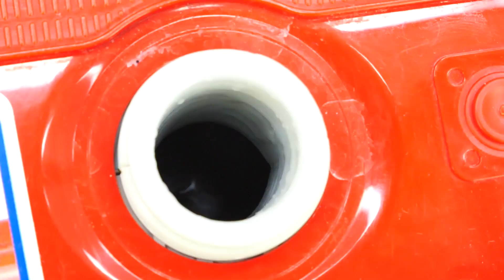Çocuklar için eğlenceli video. Paw Patrol oyuncakları hayvanat bahçesini temizliyor.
Çocuklar için eğlenceli video. Paw Patrol oyuncakları bugün hayvanat bahçesini temizliyor ve oyuncak hayvanlar için su veriyor. Rider ve Rubble oyuncak köpekler iş başında!